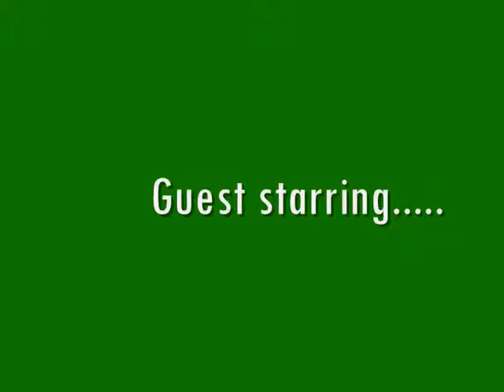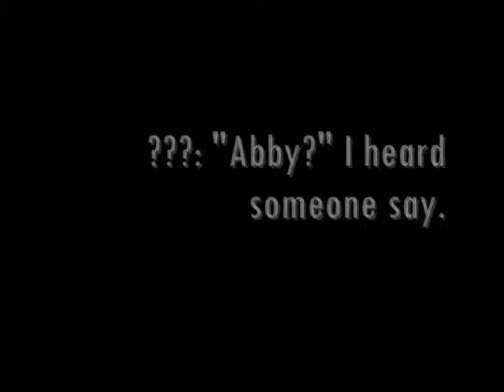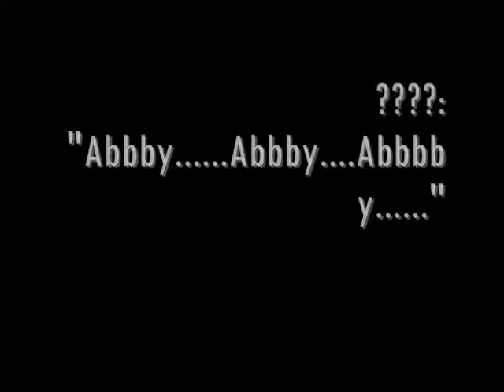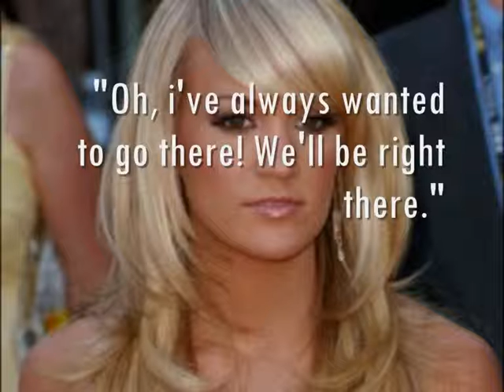~Lose My Soul~ episode 1